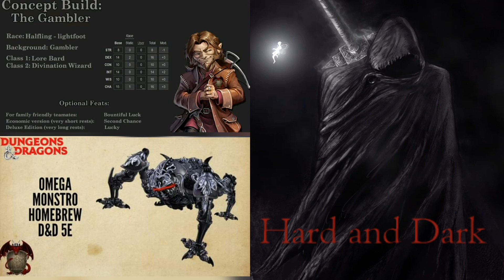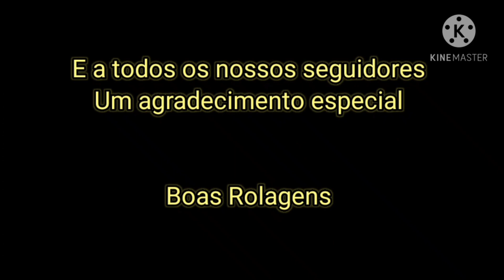Hard And Dark D&D EP05 Parte02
Nossos heróis terminam seus afazeres no Baronato de Coahill e partem para o castelo onde a esposa de um dos herois está ajudando a defender. Nos acompanhe em nossa jornada pelo reino de Evarene no Hard and Dark de Dungeon and Dragons 5e.

Segunda Parte, tivemos uma falha em nossa live, agradecemos a compreensão.